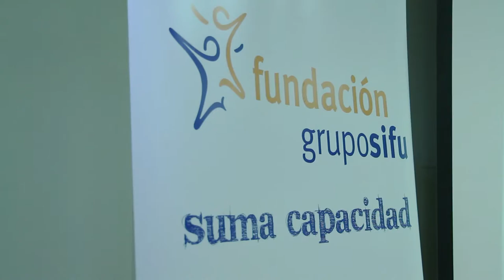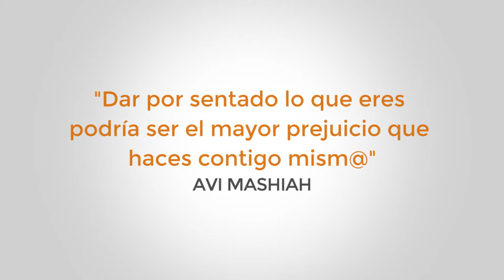Avi Mashiah- Testimonial de Fundación Grupo SIFU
El pasado día 3 de diciembre del 2015 el coach Avi Mashiah realizó una charla motivacional para los trabajadores de Grupo SIFU, en la que transmitió el hecho de que, independientemente de nuestras condiciones humanas y creencias limitadoras, todos tenemos la capacidad de liderar nuestra vida y dirigirla hacia donde nosotros queremos.
Avi Mashiah nació en Tel-Aviv en 1975 con una mal formación en ambas manos, lo cual no le impidió desarrollar una vida normal y con pocas limitaciones.